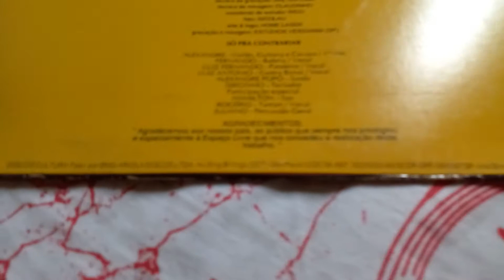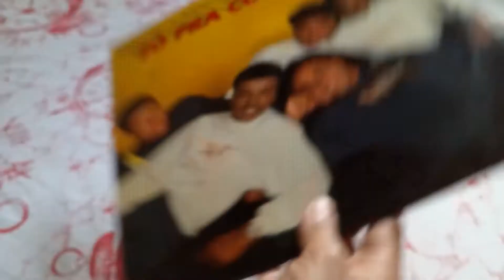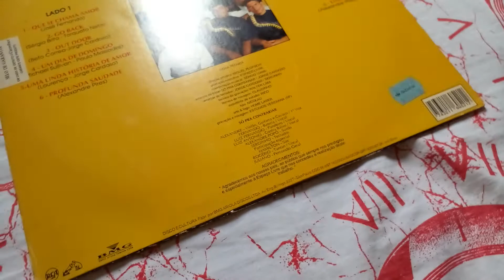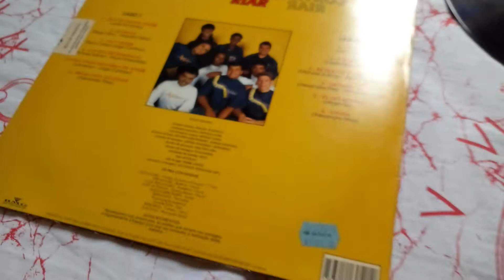Disco LP Só Pra Contrariar - Belíssimo Achado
Belíssimo Achado Disco LP Só Pra Contrariar.